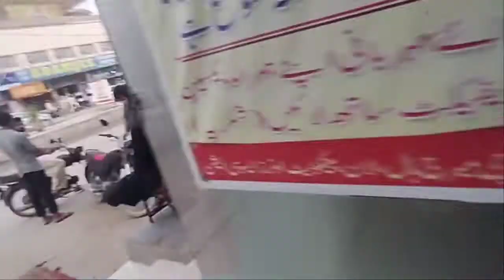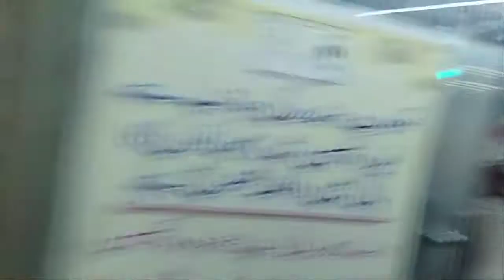aaj special day kya hai | today best day in my life | today best day Saddam shadi hall vlogs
naubahar banquet gulberg karachi,
naubahar banquetkarachi vlogger,
karachi vlogs channel,
karachi bloggers,
karachi vlogger boy,
karachi vlog 90,
karachi vlog 2021,
karachi vlog hindi

banquet hall,
banquet hall in karachi,
banquet karachi,
banquet catering,
banquet dance,
banquet service,
banquet setup,
banquet setup styles,
banquet setups in hotel,
banquet food,
bouquet flower,
bouquet for birthday,
banquet hall entry